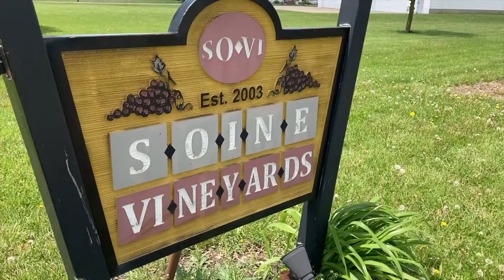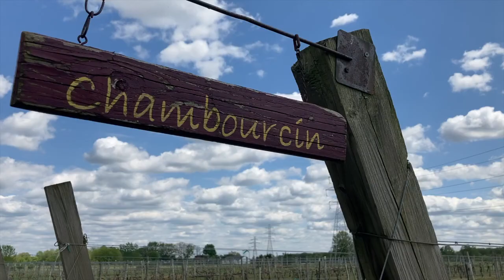The Spotted Lantern Fly Found in Ohio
A population of the invasive Spotted Lanternfly (SLF) has
been found in Mingo Junction just south of Steubenville, along the Ohio River.

The Ohio Department of Agriculture (ODA) is alerting the public to keep an eye out for the invasive pest. If you believe you have seen the SLF, please contact ODA.